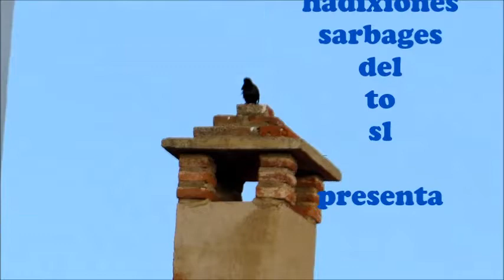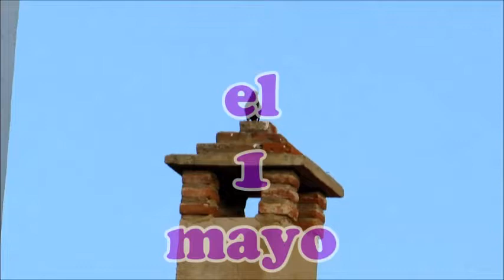DUROC JERSEY EN PUB CHAPLIN - Llerena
Esto fue el UNO de mayo de 2015.